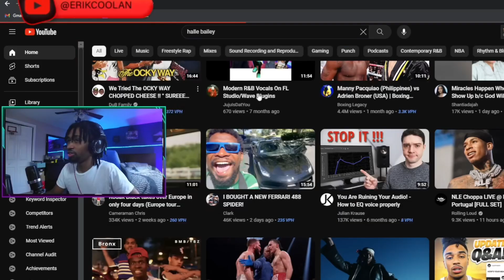ERIKCOOLAN REACTS TO HALLE - ANGEL (OFFICIAL VIDEO) PT.2!!!!🙃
WE TURNT ALL DAY EVERYDAY!!!

LETS GOOO!